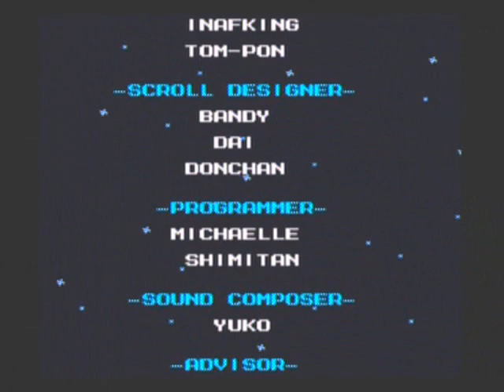Megaman 6: Final Stage + Ending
Want to join a group? Are you a fan of Megaman? then you should join Megaman Group! X3